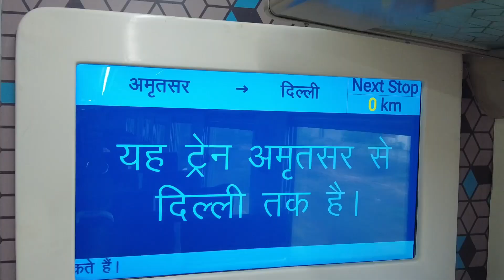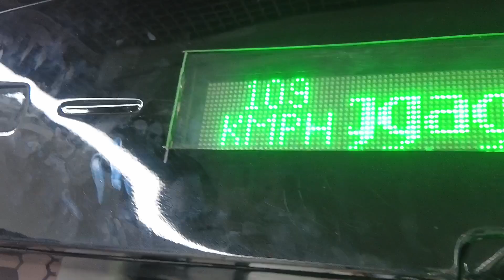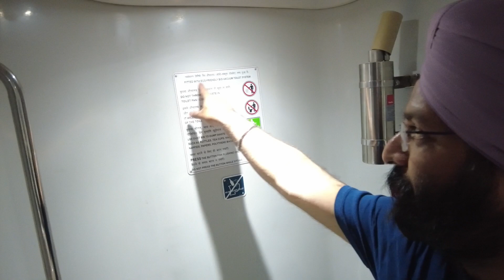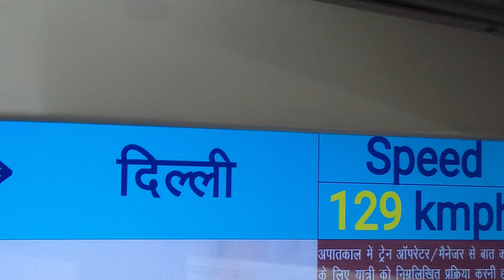First time in Vande Bharat Express - Bullet Train of India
We took a ride in Vande Bharat express for the first time. Loved the experience!

All the information offered on this channel is based on our own experiences, opinions and research hence should not be considered legal advice. We assume no liability for how the information on this channel is used or interpreted and hence take no responsibility for any decisions that are made with regards to your application based on the information shared on this channel. Your commitment to your application is critical so please do your own research before making any decision.